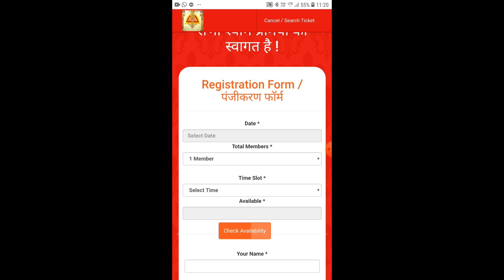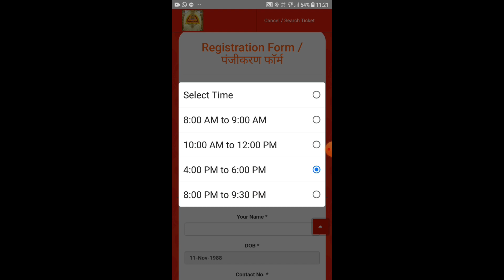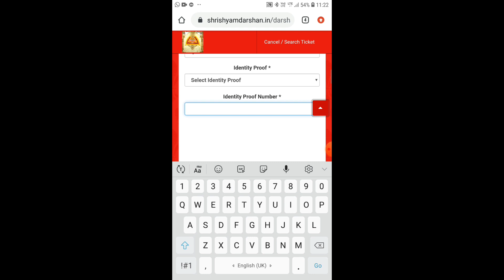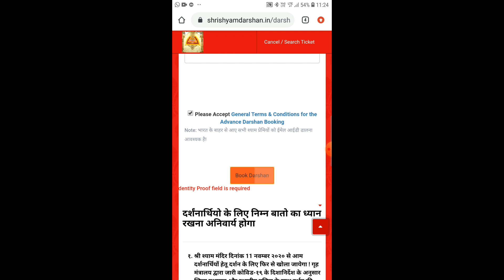खाटू धाम दर्शन के लिये Online Booking करना सीखे | Khatu Dham Online Booking 2020 | MB Record Bhakti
SDN SHYAM BHAJAN Presents 2020

Online Booking System 2020 Khatu Dham Darshan

Video = Khatu Dham Mandir Online Booking
Edit = ZK
Label = MB Record Bhakti